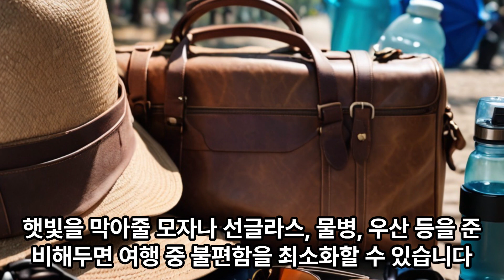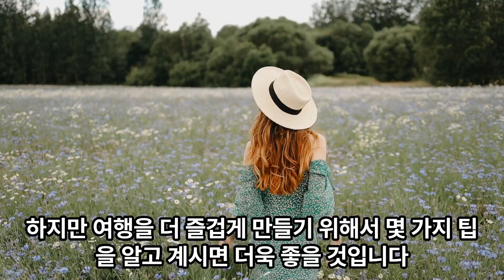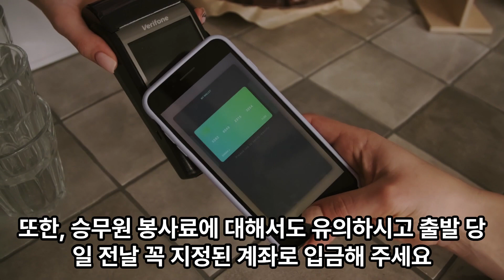관광전세버스 이용하시는 고객분들께 관광전세버스 이용하시면서 아셔야할 몇가지 정보팁을 알려드립니다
관광전세버스 이용하실려는 고객분들께 관광전세버스 이용하시면서
아셔야할 몇가지 정보팁을 알려드립니다

자세한 내용은 영상을 통해서 말씀을 드리겠습니다

국내/해외여행투어 골프여행 항공권예매
결혼식 웨딩버스 산악회 제주도&울릉도&독도
최신형 전세버스 보유 테마여행투어 당일여행

대구출발 고속전세버스 임차&임대 여행상담&문의
대구출발 고속전세버스 예약당당자 직통전화
※ 24시간 전세버스 예약상담 가능
카카오톡 온라인 여행상담&문의 ID scj1691

달리는꼬부기 해시테그
# 테마관광투어